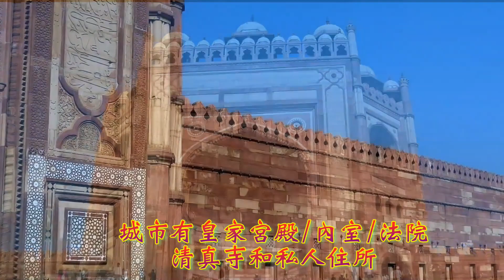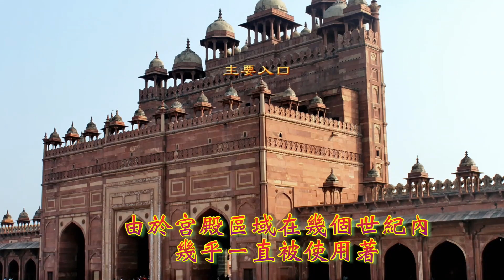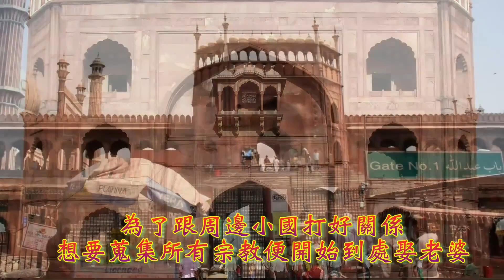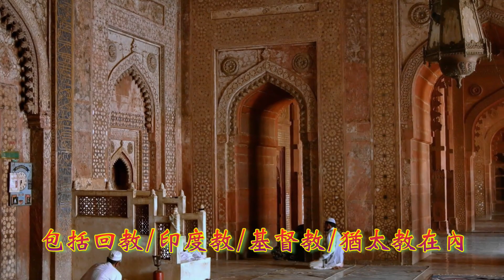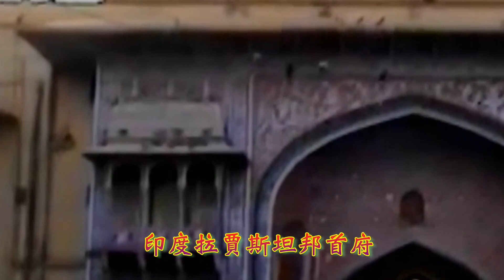印度D莫臥兒帝國的皇宮- 世界文化遺產勝利宮及齋浦爾的風之宮 2003 Jama Fort Masjid-with 2nd largest mosque of India & Pink City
(Revised Version) 勝利宮也是世界文化遺產。曾經是印度其中一個皇帝的首都, 之後因為缺水就被棄置。宮殿用紅色沙岩建造, 有印度和伊斯蘭的建築風格, 很宏偉, 建築也很有特色。與德里紅堡Red Rort、阿格拉堡Agra Fort屬印度三大紅堡，同時也是印度莫臥兒建築保存最為完好的地方。城門外也有一些雕刻。宮內有印度教, 基督教建築, 而且還有一間清真寺, 位於廣場中心, 是白色的。宮殿的三面是一道長達6公里的城牆，第四面是一條河，此城市周邊有非常多的砂石，所以勝利宮Fatehpur Sikri的建築材料都來自當地的紅石，最外層的堡壘牆綿延8公里，共有約9道城門，勝利宮Fatehpur Sikri大致上分成兩區：
一是由久德拜宮(Jodh Bai)進入，裡面包括公眾大廳、私人大廳、毘拉巴之屋(阿克巴大帝朝臣Raja Birbal)、阿克巴信奉基督教的妻子住所、Pancha Mahal五層樓之宮…等, 旁遮‧馬哈宮是一棟五層樓的宮殿，底層使用56根圓柱支撐，以遞減的方式往上蓋，最上層則是以四根圓柱之稱的涼亭，最頂端的圓頂跟阿格拉其他景點建築一樣是使用白色大理石。
另一個則是從布蘭德達瓦喳(Buland Darwaza)進去，裡面有迦密清真寺(Jami Masjid)和回教聖人Shalkh Salim Chishti’s的陵墓。勝利宮Fatehpur Sikri之所以被稱為印度莫臥兒建築保存最為完好的地方，是因為阿克巴將此建築群設計波斯風格，但保留一些印度傳統建築裝飾，這些建築都是獨立性的，但卻排列井然有序地在一塊平地上，這種排列方式起源於阿拉伯和中亞的帳篷營地，巧妙的運用此處的地理條件，形成獨特的建築布局。